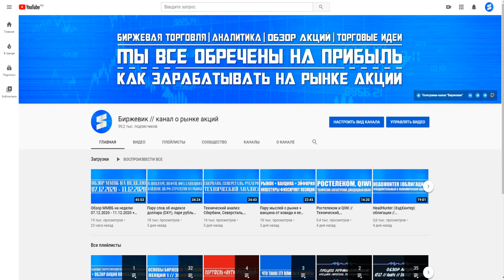Основы биржевой торговли // Лекция 30. Денежно-кредитная политика и её влияние на валютный рынок